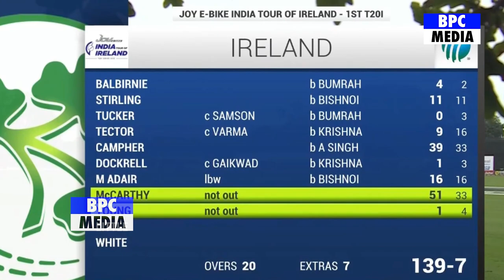देखिए,Ireland के खिलाफ बुमराह की तूफानी गेंदबाज़ी देख Babar के उड़े होश,कहा ऐसा सुन आप भी रह जाएगे दंग